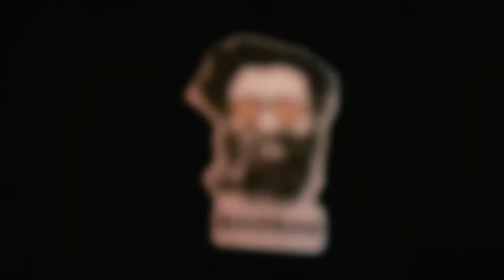Dragostin Paduraru​ (Draggy Smile) приглашение на мастер-класс Ксении Собчак "Я Бренд"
Dragostin Paduraru (Draggy Smile) - основатель Barbar, шоумен из Кишинёва. Его личный бренд - это он сам. Хотите узнать как добиться такого же результата, присоединяйтесь на мастер-класс Ксении Собчак 10 декабря!
Info:Марина(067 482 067);Наталья(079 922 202);Adriana(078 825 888).
Видео и монтаж: Владимир Мартьянов